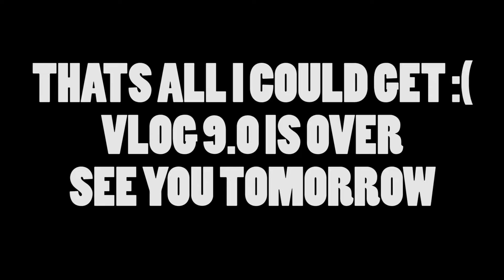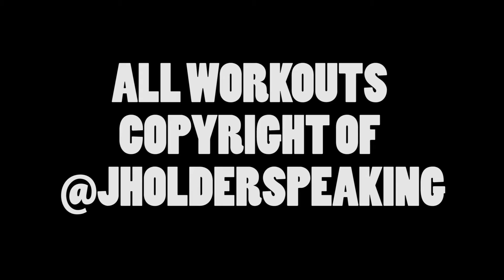SHORT AND SWEET SESSION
Watch me run my a** off and become a decathlete, there are some other fun adventures in between the training too though.

All Workouts copyright of @Jholderspeaking